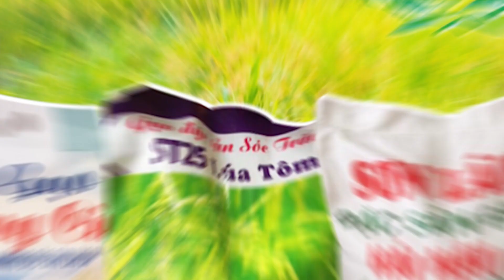FN Gạo Sơn Lâm